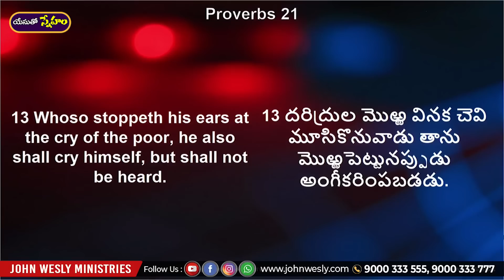Daily Bread | యేసుతో స్నేహం (Aug 6, 2022) | దేవుని మెచ్చే భక్తి జీవితం | Dr John Wesly